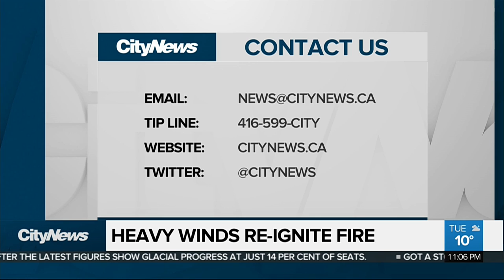Strong winds reignite fire at Mississauga plaza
Emergency crews had a tough time fighting a fire in Mississauga that broke out at a sushi restaurant and then flared up a second time.